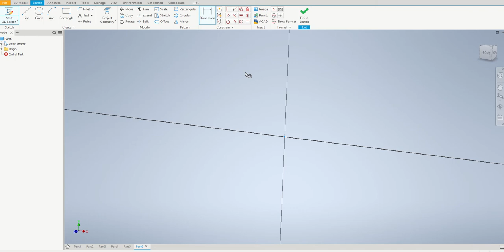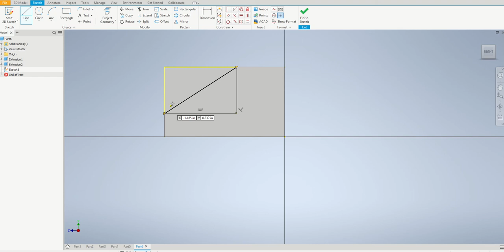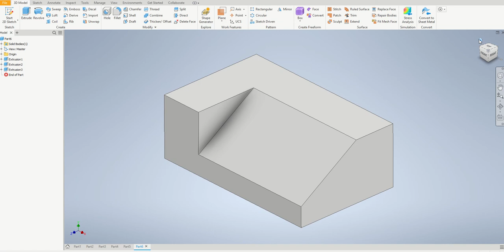Inventor Practice: Level II - 13